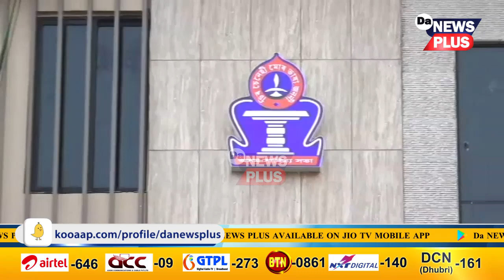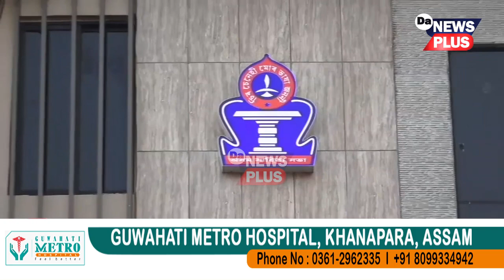অসম সাহিত্য সভাৰ ২০২২ বৰ্ষৰ বঁটা ঘোষণা! ঊষা মংগেশকাৰলৈ ডঃ ভূপেন হাজৰিকা আন্তঃৰাষ্ট্ৰীয় সমন্বয় বঁটা